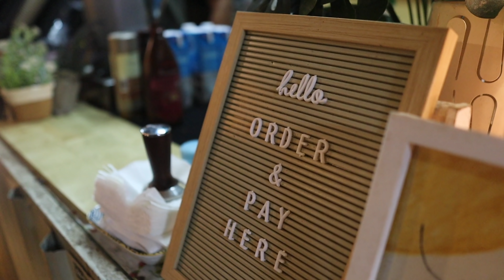Kembali kayuh solo. Kedai kopi viral Dungun, Terengganu - KAYUH MALAYSIA (S3 E2)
Selamat jalan kawan-kawan!
FOLLOW PEDALHAUS :
FOLLOW MANABRO :
Kamera aku pakai :
Hi! Nama aku Amir Arsad dan aku adalah seorang Travel Vlogger dan aku bangga sebagai Anak Malaysia!
Amir Arsad | Malaysia | Traveller | Backpacker | Travel Vlogger